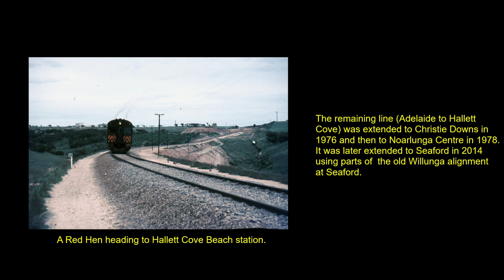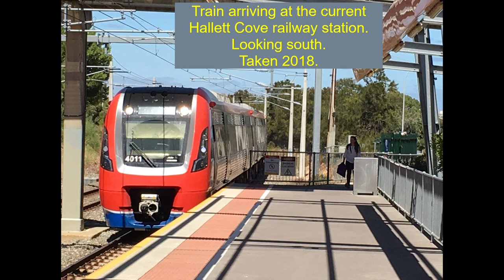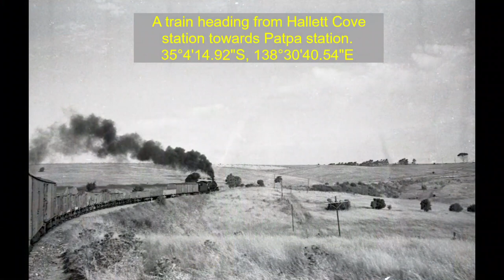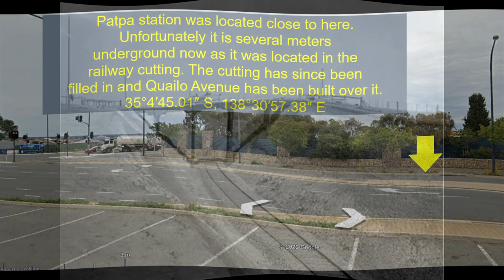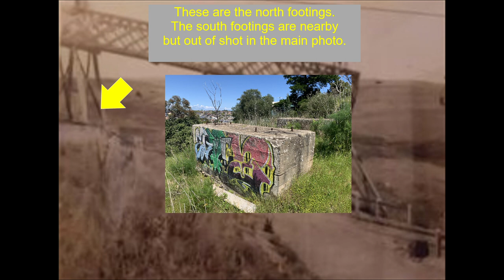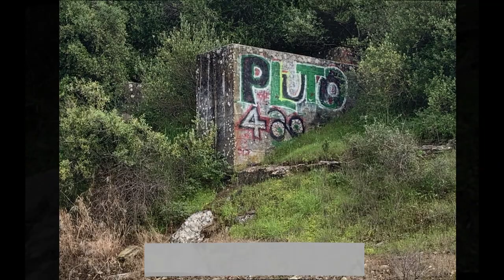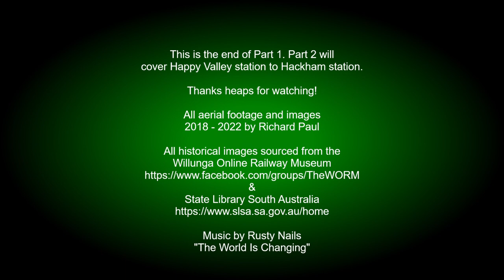Willunga Railway Flyover Part 1 - Hallett's Cove to Happy Valley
Drone footage (where legal) taken following the old Willunga railway between Hallett's Cove station and Happy Valley station to highlight photographs taken yesteryear and today and to place them on the old alignment.